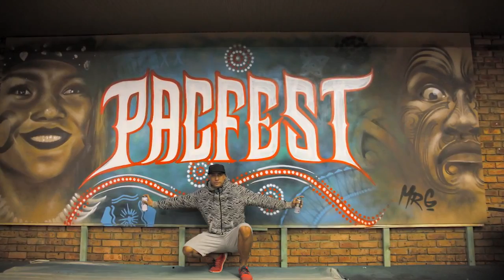PACFEST mural painting by Mr G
World renowned graffiti artist Mr G doing his thing for Pacfest 2016. The video that we created is amazing and so is Mr G.